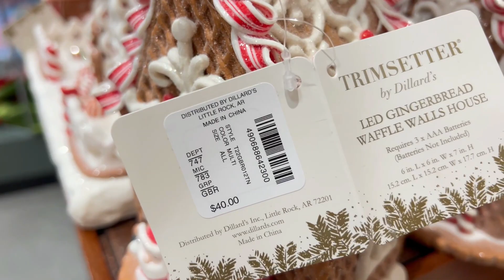NORTH POLE CITY CHRISTMAS STORE | CHRISTMAS DECOR 2022 |CHRISTMAS SHOP WITH ME |ALICIA B LIFESTYLE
NORTH POLE CITY CHRISTMAS STORE | CHRISTMAS DECOR 2021 |CHRISTMAS SHOP WITH ME |ALICIA B LIFESTYLE

Hey yall!! In today's video we are going to another Christmas store in OKC and it is North Pole CITY!! This store is absolutely gorgeous and the staff was super nice! They had tons of AFFORDABLE Christmas decorations available!!

IF YOU LIKE WHAT YOU'VE SEEN HERE IS ALL OF MY PLAYLIST THAT YOU CAN ENJOY!